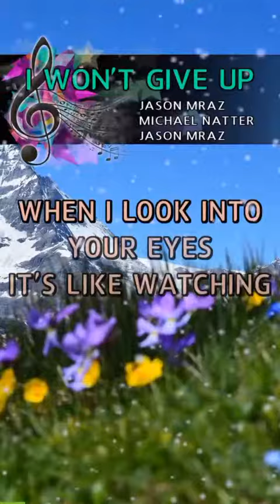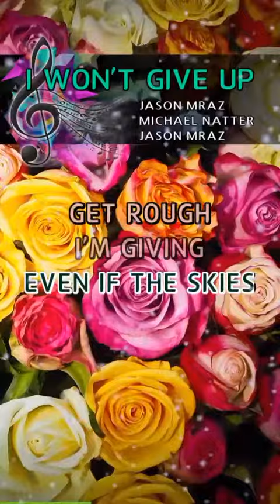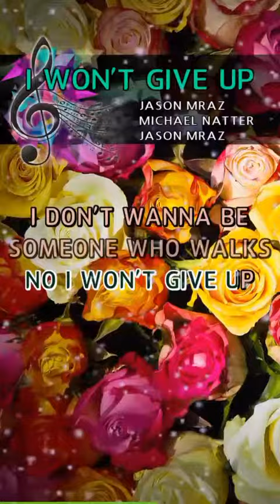I wont give up by tj karaoke version